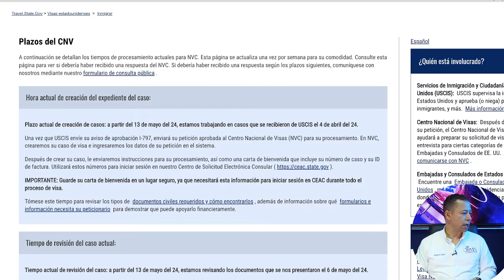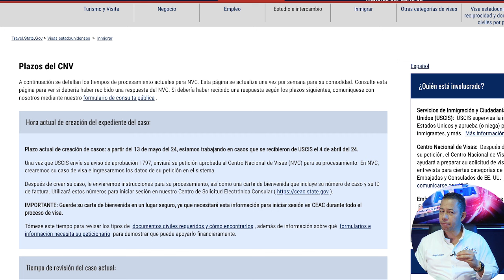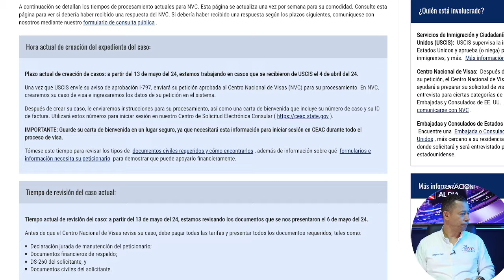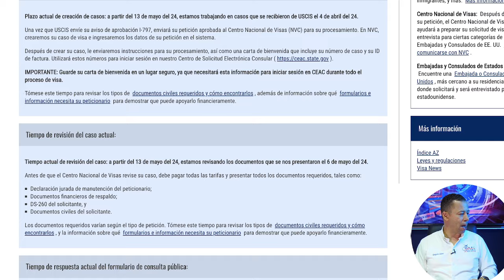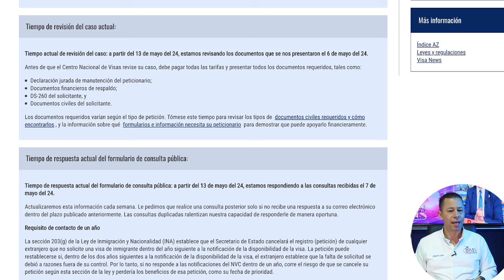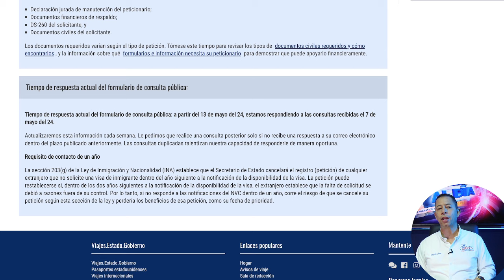BUENAS NOTICIAS HOY TE APROBARON TUS 6 PASOS/SOLO 7 DIAS/MIGRACION AL DIA